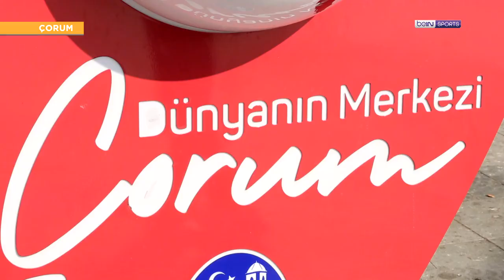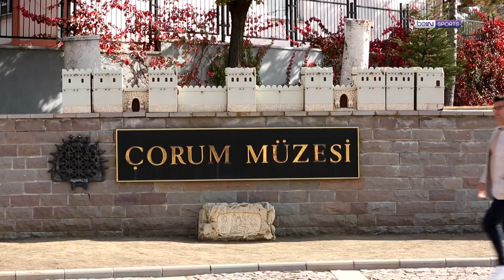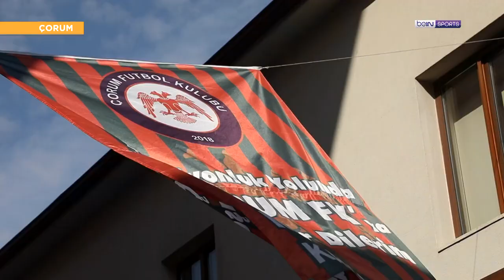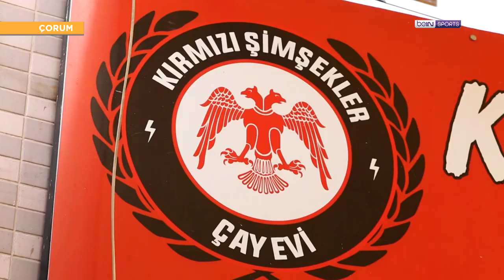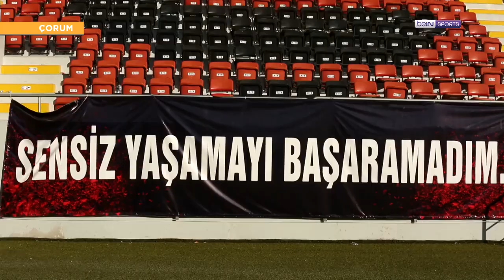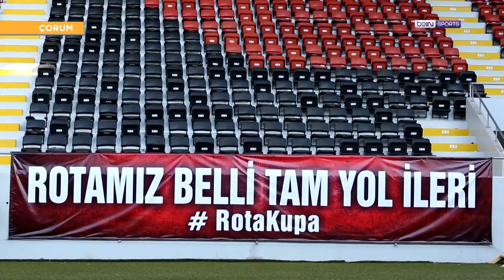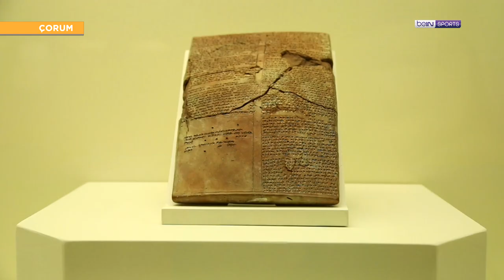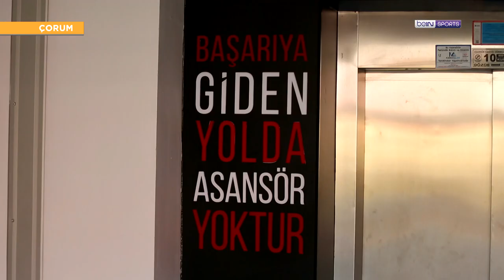Futbolun Şehirleri | Çorum | Dünyanın merkezi, yerel lezzetler, Çorum Futbol Kulübü | Barbaros Çıdal